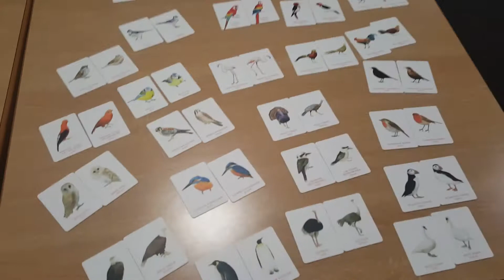Because you left me